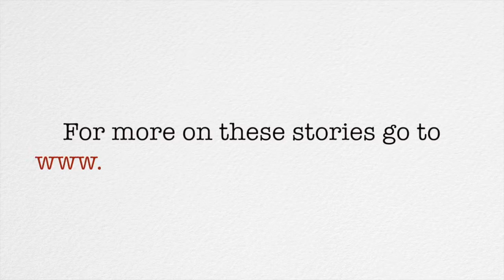North Somercotes YJA 90 Second News - Episode 4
Episode 4 of YJA's 90 Second News brought to you from North Somercotes C of E Primary School.